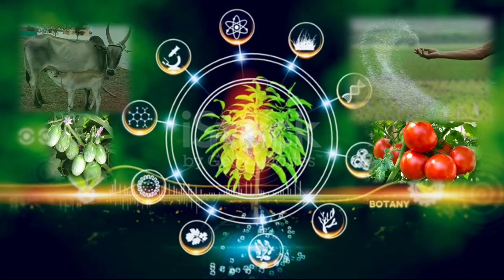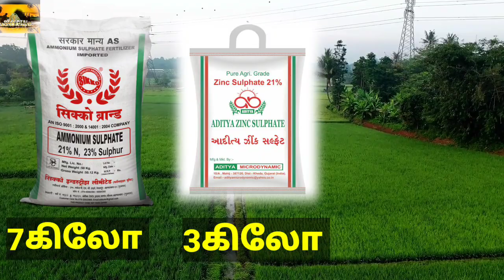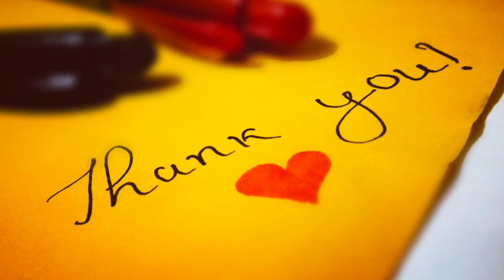நடவு வயல் மற்றும் நாற்றங்கள் பராமரிப்புகள் / Zinc Sulphate using Transplanding and Nursery fields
இது போண்ரா விவசாயத்தில் பிரச்சனை இருப்பின் தெரிவிக்கலாம்...
...நன்றி...